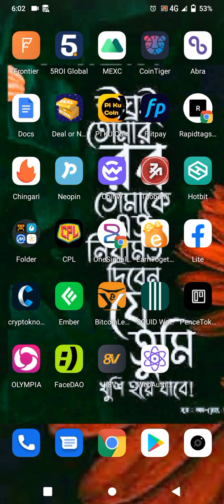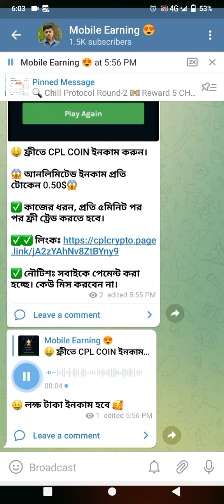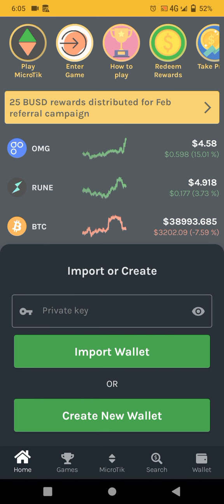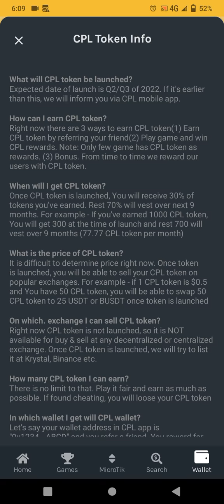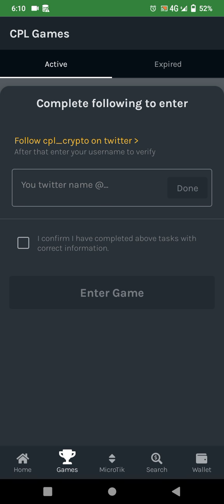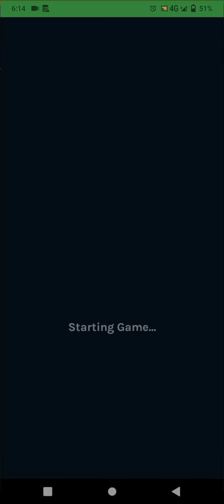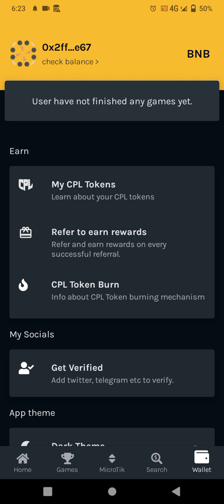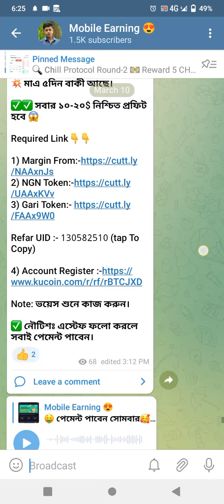(CPL-1000$🤑) CPL Crypto Wallet Airdrop Payment | New Wallet Airdrop Today | Free Bnb Earning Airdrop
➡️ So This Is The Best Video for cpl crypto wallet airdrop joined All Users.